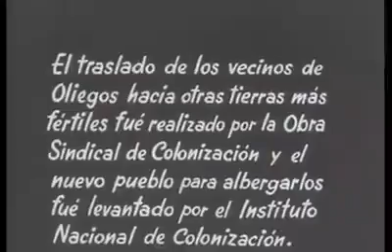Desalojo del pueblo de Oliegos (1945)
Desalojo del pueblo cepedano de Oliegos, en la provincia de León, a consecuencia de la construcción del pantano de Villameca. En el año 1945 se trasladó a sus últimos habitantes a la llanura castellana, concretamente a la localidad de Foncastín.